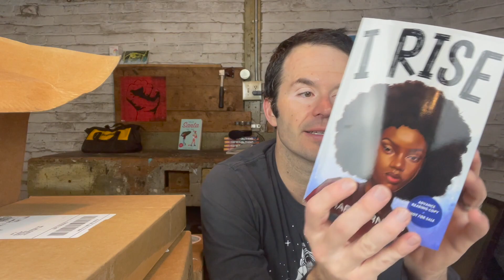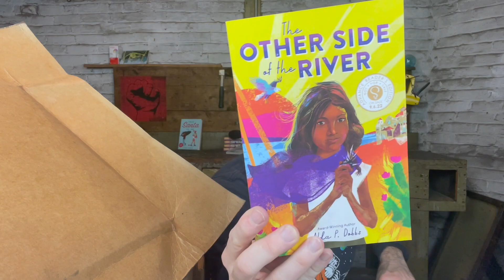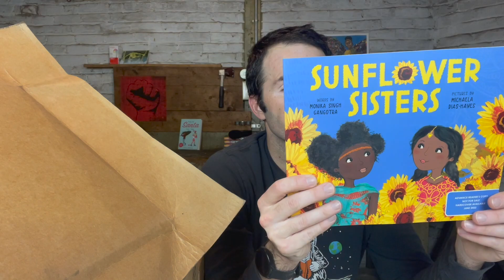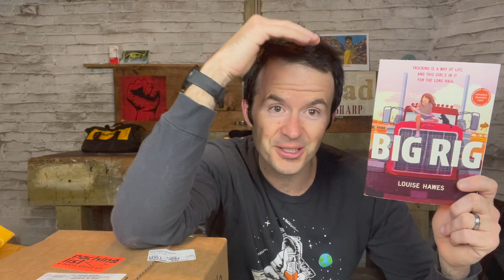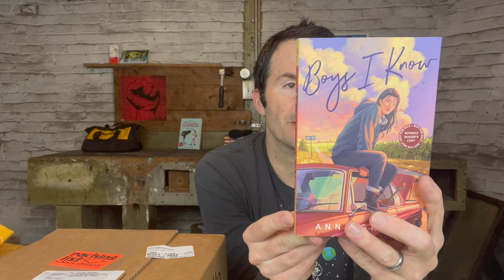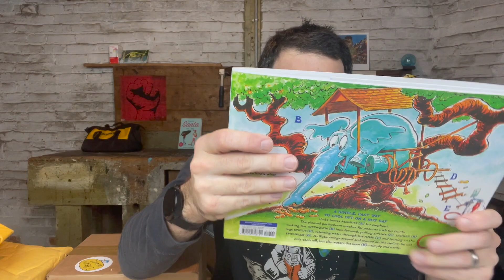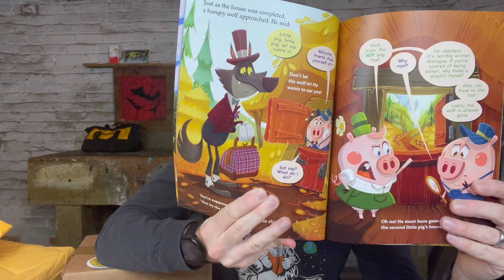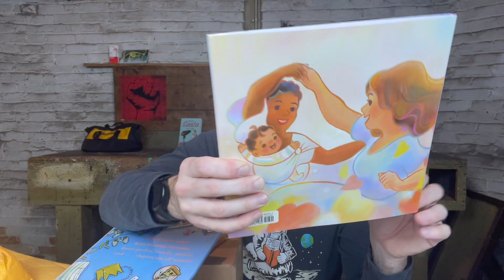Kid Lit Book Mail Volume 56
Have you preordered a copy of The Commonsense Guide to Your Classroom Library?

Please let me know if I can help you in any way.